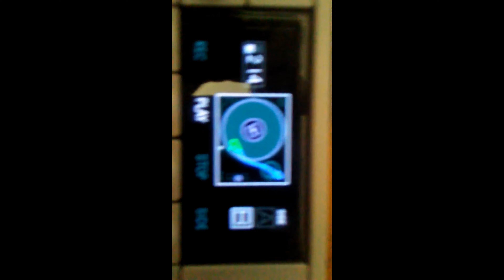Dear mama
Dog truths